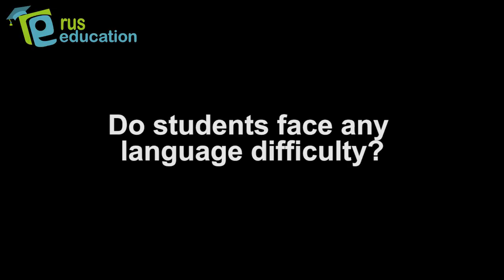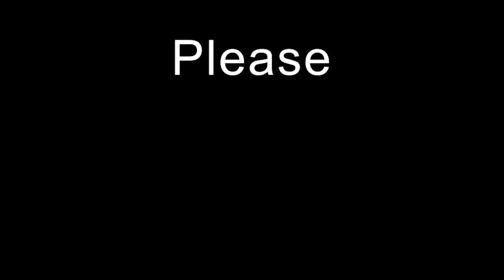Answers to Admission Queries to Study in Russia | Admission Guidance by Counsellor from Bhopal India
The answer to frequently asked questions by Indian Students to pursue MBBS in Russia. Admission Expert from Bhopal sharing experience and tips to the students to pursue Study in Abroad.